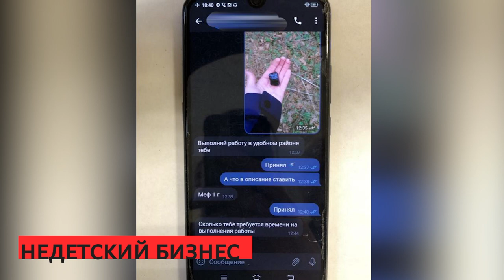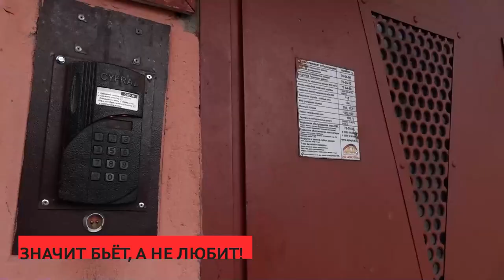Cирена 06 04